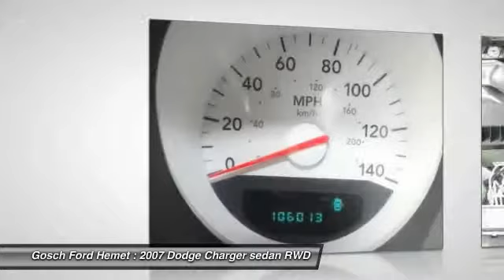2007 Dodge Charger HEMET, SAN JACINTO, LAKEVIEW, PERRIS, PALM SPRINGS 118157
2007 Dodge Charger 4DR SDN 5-SPD AUTO RWD

GOSCH AUTO GROUP PROUDLY SERVING HEMET, SAN JACINTO, TEMECULA, MENIFEE, MURRIETA, AND SURROUNDING SOUTHERN CALIFORNIA LOCATIONS. THIS GRAY 2007 Dodge CHARGER IS EQUIPPED WITH A 3.5L MPI 24-Valve HO V6 Engine, AUTOMATIC TRANSMISSION, AND RECEIVES AN ESTIMATED 19 City/27 Hwy MPG. 2007 Dodge CHARGER 4DR SDN 5-SPD AUTO RWD This 2007 Dodge Charger is offered to you for sale by Gosch Auto Group. Drive home in your new pre-owned vehicle with the confidence of knowing you're fully backed by the CARFAX Buyback Guarantee. It's not often you find just the vehicle you are looking for AND with low mileage. This is your chance to take home a gently used and barely driven Dodge Charger. A truly breathtaking example of pure vehicle design achievement...this is the vehicle of your dreams! There is no reason why you shouldn't buy this Dodge Charger . It is incomparable for the price and quality. Please contact the Gosch Auto Group for more information. Stock #: 118157 | VIN: 2B3KA43G07H853236 | 2007 Dodge Charger 4dr Sdn 5-Spd Auto RWD Gosch Ford Hemet